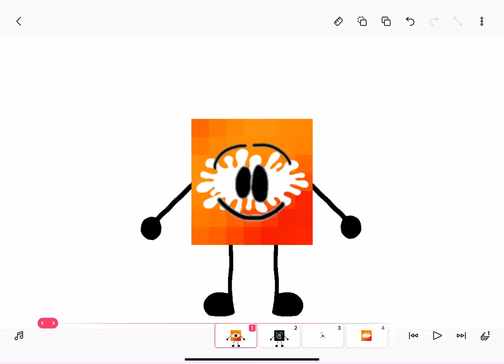I made those 2